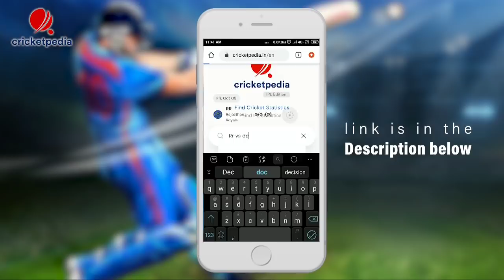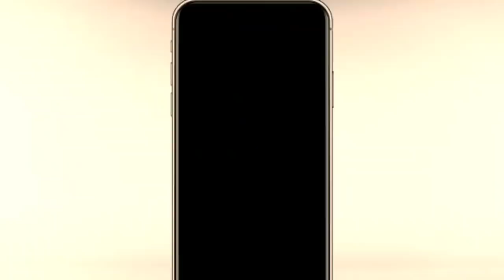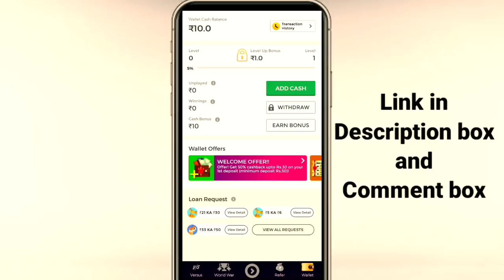CSK TEAM PLAYOFF POSSIBILITIES | CHRIS GAYLE IS BACK TO KXIP | RISHABH PANT UPDATE | IPL NEWS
CSK TEAM PLAYOFF POSSIBILITIES
CHRIS GAYLE IS BACK TO KXIP
RISHABH PANT UPDATE
IPL NEWS MALAYALAM
IPL NEWS 2020 MALAYALAM
IPL2020NEWS MALAYALAM